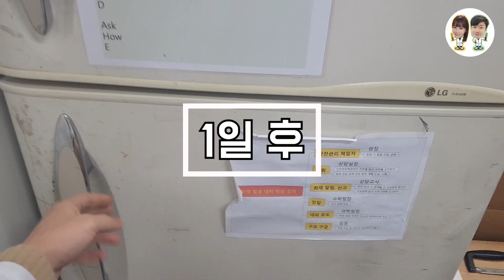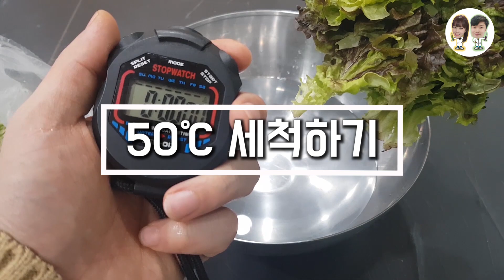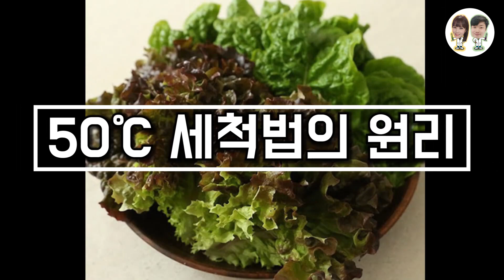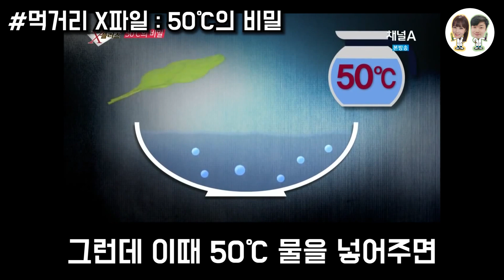시든 채소 반신욕시키기? 기적의 50도 세척법!!ㅋㅋㅋ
냉장고에 보관한 후 먹으려고 꺼내면
언제나 시들시들해 있는 채소!

버리기는 아깝고, 먹기에는 시각적으로 불편한
시든 채소를!

다시 싱싱한 상태로 만들 수 있는 방법이 있다면 믿으시겠습니까?

히라야마 잇세이 저자의
'기적의 50도 세척법'에 기반한 채소 살리기의
원리와 방법을 영상에 담아보았습니다.

01:45 50℃ 세척방법
03:26 50℃ 세척 후 변화
06:30 50℃ 세척법의 원리

[자료 출처]
- 먹거리 X파일 : 50℃의 비밀